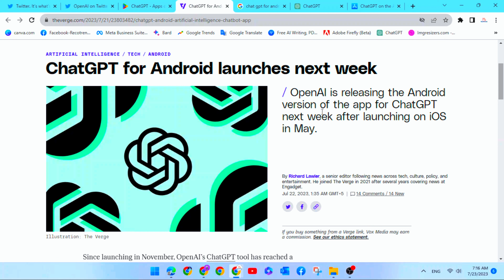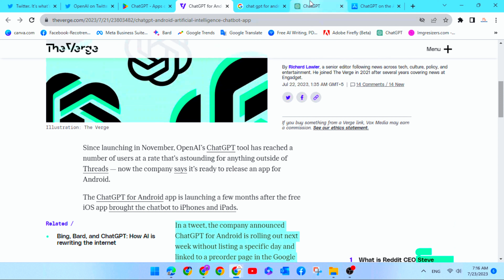ChatGPT for Android Launches Next Week: What You Need to Know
ChatGPT for Android is finally here! This powerful AI chatbot has been available on iOS since May, but now Android users can finally get in on the action. The ChatGPT for Android app has all of the same features as the iOS version, including the ability to have natural conversations with ChatGPT, generate creative content, and answer your questions in an informative way.

In the meantime, here are some of the things you can do with ChatGPT:

Have natural conversations with ChatGPT about anything and everything.
Generate creative content, such as poems, code, scripts, musical pieces, email, letters, etc.
Ask ChatGPT questions and get informative answers.
Use ChatGPT to help you with your work or studies.
Have fun and explore all of the things that ChatGPT can do.
I'm really excited about the release of ChatGPT for Android, and I think it's going to be a huge hit with users.

ChatGPT
Android
AI chatbot
OpenAI
natural conversation
creative content
informative answers
pre-register
launch
next week

Today, I'm going to be talking about the upcoming launch of ChatGPT for Android. ChatGPT is a powerful AI chatbot developed by OpenAI, and it's been available on iOS since May. But now, Android users will finally be able to get in on the action.

The ChatGPT for Android app will be released next week, and you can already pre-register for it in the Google Play Store. The app is expected to have all of the same features as the iOS version, including the ability to have natural conversations with ChatGPT, generate creative content, and answer your questions in an informative way.